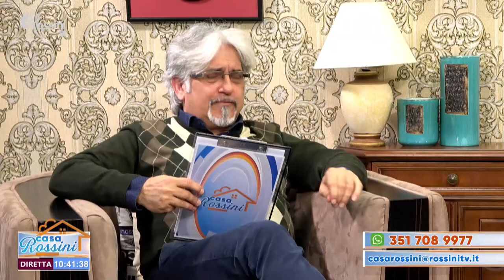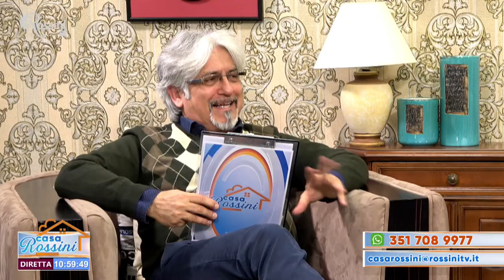Casa Rossini 5 maggio 2021 - Intervista a ALESSANDRO PICCINI - SINDACO DI CANTIANO